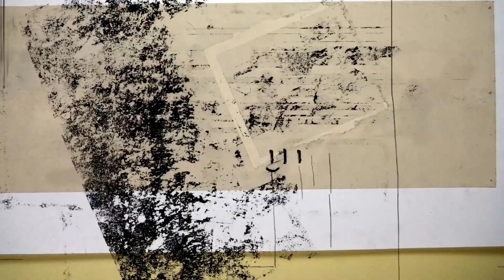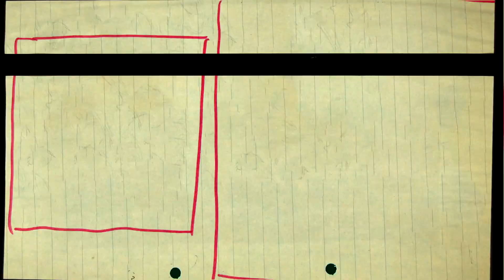Luis Bacalov – It's time to die (from L'assassino ha le ore contate, 1981)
Taken from "PIOMBO – Italian Crime Soundtracks from the Years of Lead (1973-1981)", the new collection by CAM Sugar shedding a light on the music of the Italian cinema that captured the socio-political turmoil of late 1960s-to-early-1980s Italy, in a crucial historical period known as the Years of Lead.

CAM Sugar is the ultimate home for Italian film music, curated by Sugar Music.